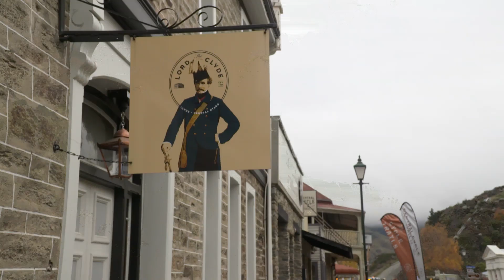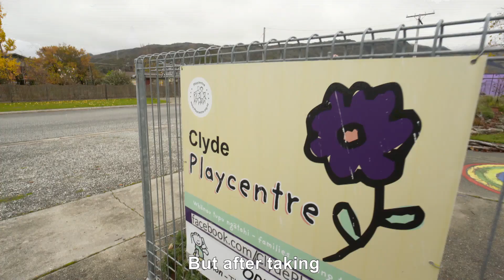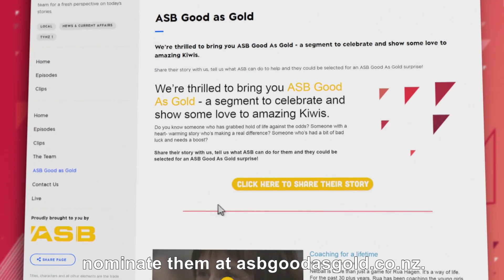ASB Good as Gold: Carol Haig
This week's ASB Good as Gold winner is Carol Haig of Clyde. Carol does it all, from working with the local fire brigade, museum, playcentre and everything in between. Last year she faced some health issues, and after taking a break, she's back at it, putting smiles on everyone's faces. It’s heart-warming to be able to acknowledge Carol's dedication with an ASB Good as Gold surprise.